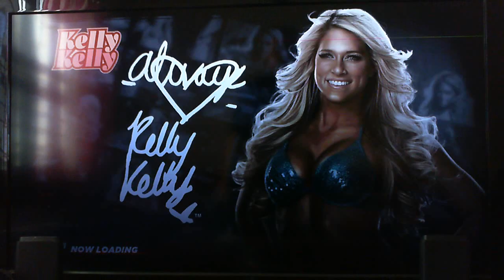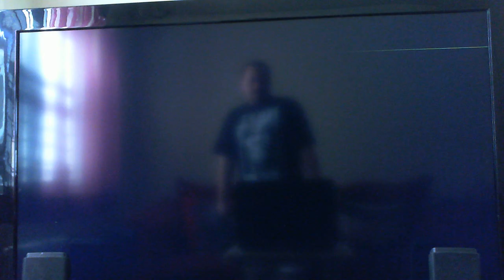The Rock Whips John Cena's Ass at Wrestlemania 28!!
This video is me playing WWE '12 showing everybody how the John Cena vs. The Rock at Wrestlemania should go down. What do you think?